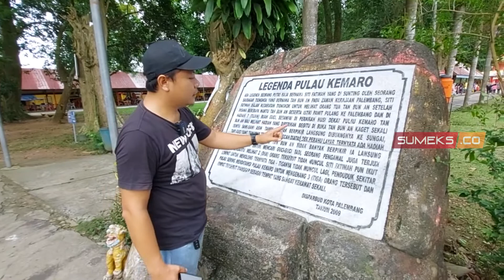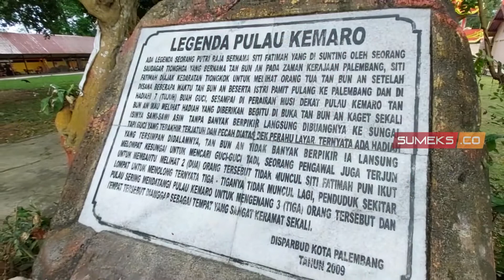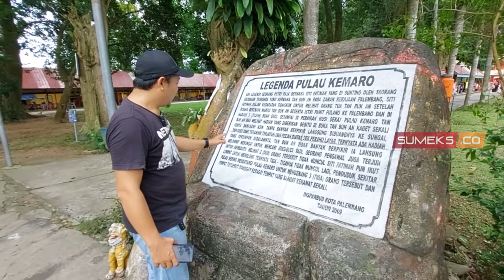Pulau Kemaro Dengan Cerita Legendanya Wajib Dikunjungi Bila ke Palembang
Kisah Pulau Kemaro dipercaya berasal dari legenda cinta seorang saudagar Tiongkok dan putri asli Palembang. Sang saudagar asal Tiongkok bernama Tan Bun An jatuh cinta kepada Siti Fatimah.